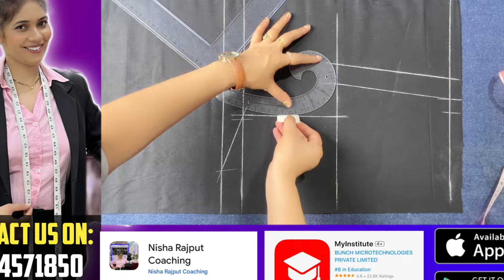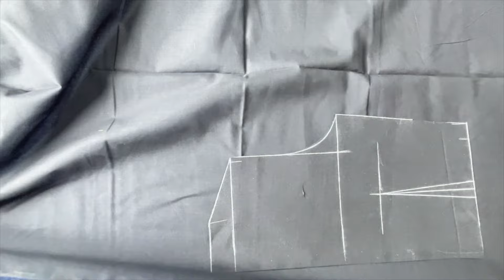Overlap Top का Pattern कैसे बनाएं || nisha rajput coaching || part-2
Overlap Top का MEASUREMENT लेना सीखे || 77/100 Days Challenge || part-1

App Name: Nisha Rajput Coaching

iOS App Name: My institute App
Org Code: eojlev
Duration: One month
Full course duration: One year
Fees: 2000 per month
Online Classes on Zoom app

*Providing daily recorded video with lifetime access

Join our courses 😍and become professional in fashion industry 😍

We customize outfits according to budget and requirement👗👗

⏹️ High Quality
⏹️ Custom Made
⏹️ Made to Measurement
⏹️ We don’t provide CASH ON DELIVERY